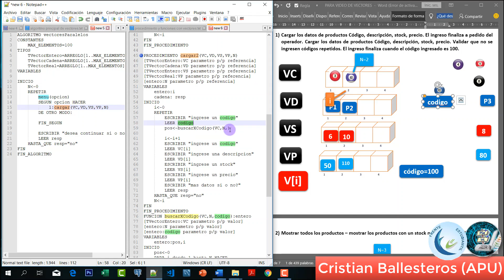Vectores Paralelos en Pseudocodigo PARTE 2/11